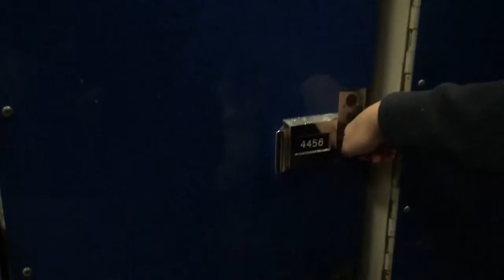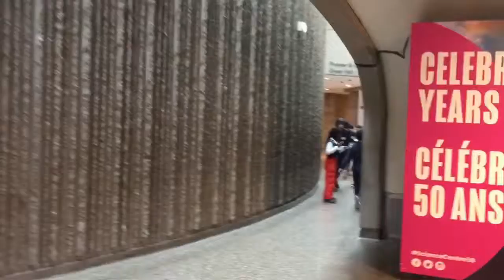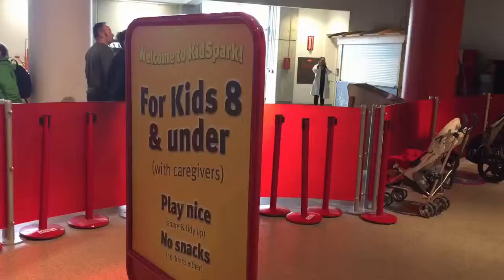Andin Discoveries Science Centre 1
Andin has school trip to Science Centre with his classmates (two classes). They go after school attending. All gets on two school buses. It takes awhile to arrive. At the Science Centre, they provided lockers for their belonging.. Then they are divided to groups. Andin and his four close friends in one group. The Exploration begins.